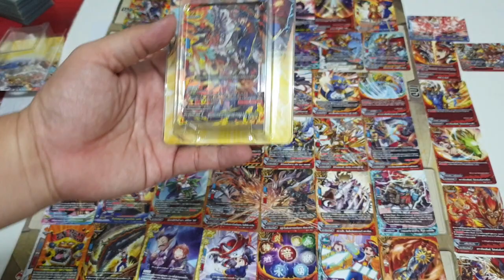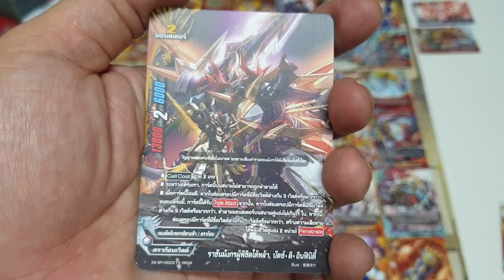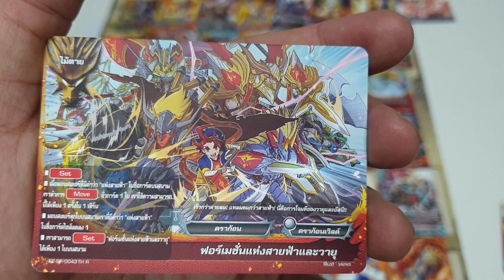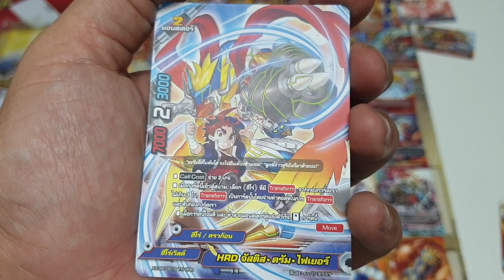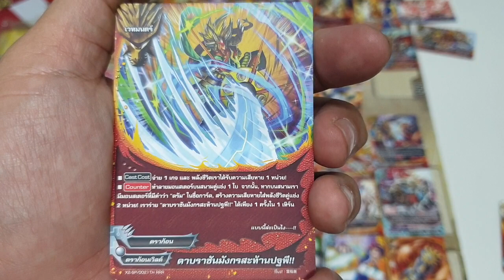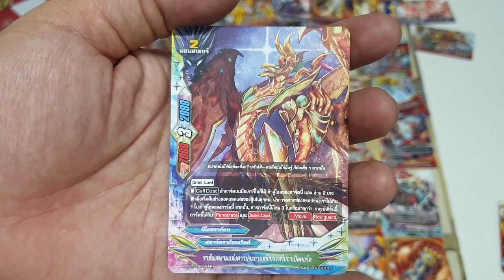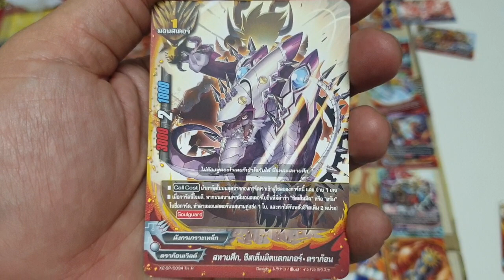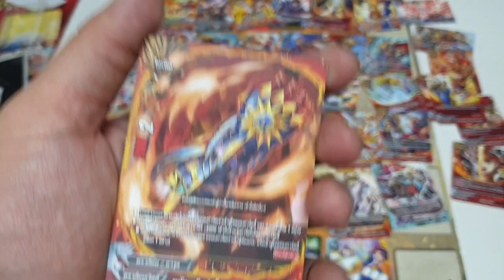รีวิวบัดดี้ไฟท์ X2-sp ของเสริมดราก้อนต่างๆและเดคของพระเอกตั้งแต่แรกๆเลย ที่ร้านการ์ตูนพี่พงษ์10/6/63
เลือกชมสินค้าในคลิปที่ร้านพี่ใน Shopee ทางนี้คับ

หาซื้อของร้านพี่ใน Lazada ทางนี้คับ

ที่ร้านพี่มีบริการส่งทางไปรษณีย์ด้วยนะคับ